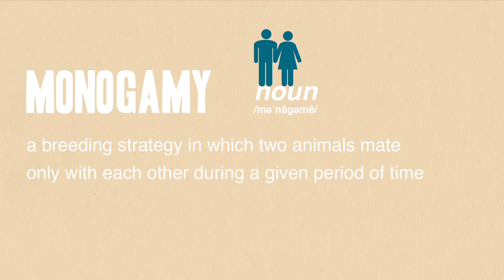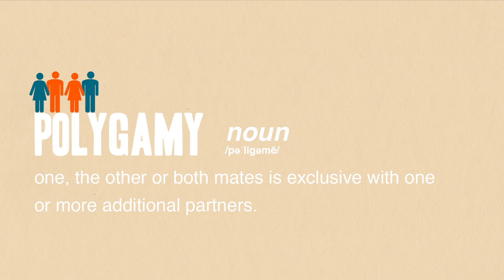Monogamy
Hank examines the zoological definition of monogamy, as well as some other breeding strategies that animals use.